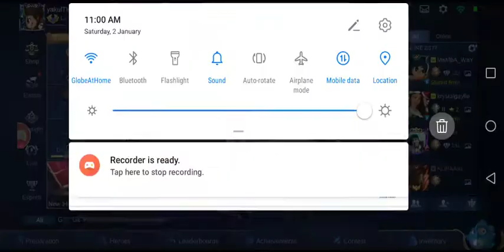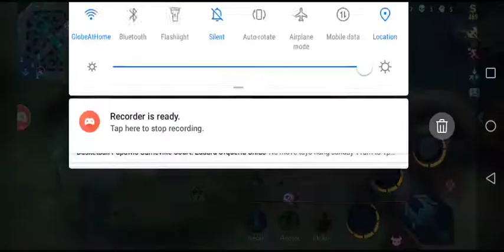MobileLegends lag gaming hahaha😅 pls. like and subscribe and share